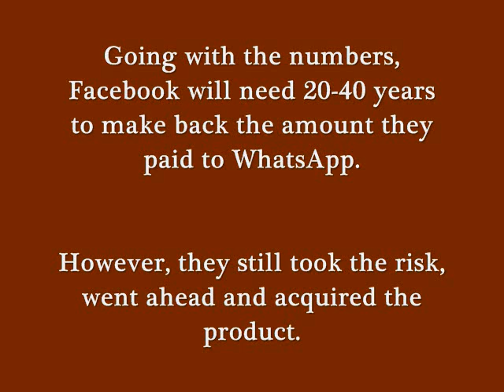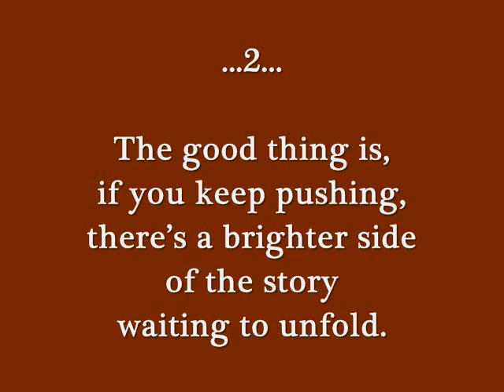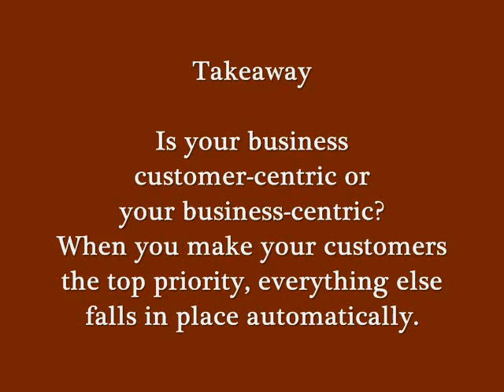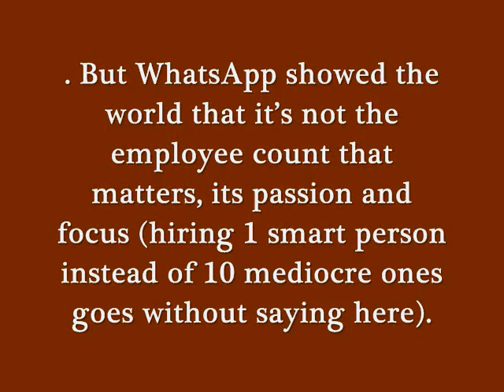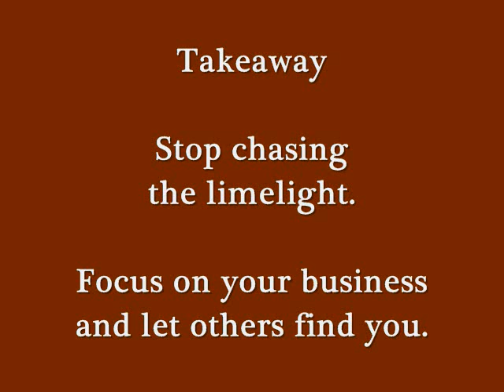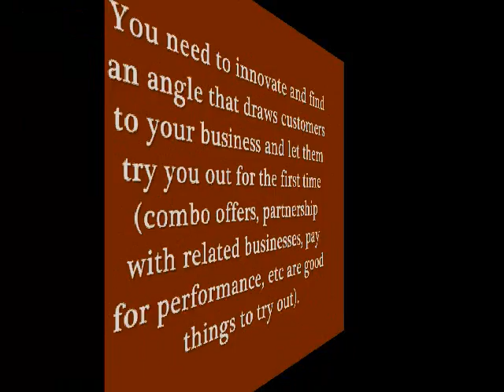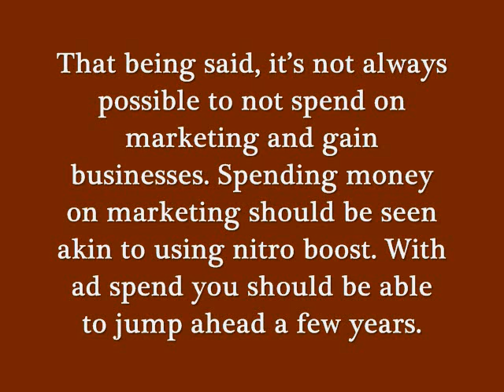How to Win - After Rejected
It is all Whatsapp's success...After Rejected How to win...